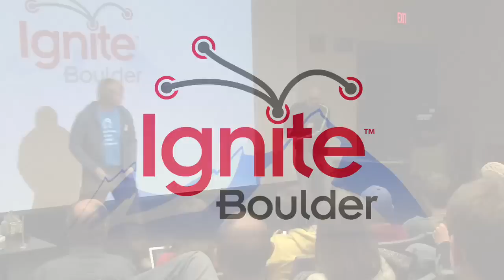Rules for dealing with snow - Aaron Brazell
To Boulder, With Love, From DC